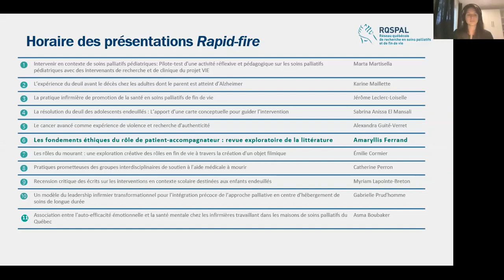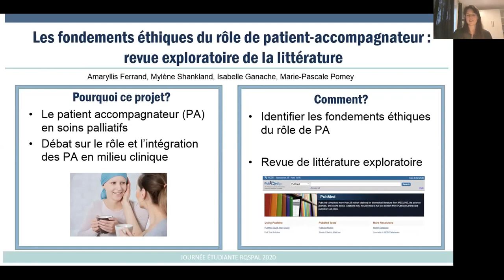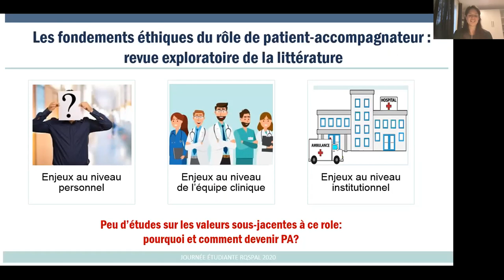Présentation rapid fire : Les fondements éthiques du rôle de patient-accompagnateur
Titre complet  : Les fondements éthiques du rôle de patient-accompagnateur : Revue exploratoire de la littérature
Conférencière : Amaryllis Ferrand, étudiante au doctorat à la faculté de médecine, Université de Montréal (UdeM)
Dans le cadre de la deuxième Journée étudiante du RQSPAL 2020